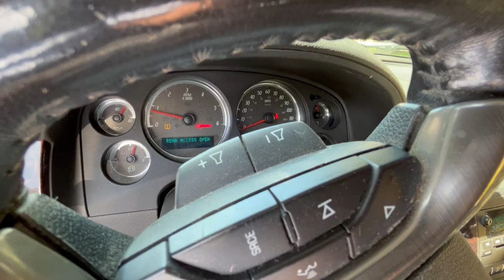Katzkin Custom 2007 GMC Yukon Leather Seats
Check out these custom 2007 GMC Yukon leather seats from Katzkin. These black leather seats make the 2007 look brand new.

You can see more of our custom GMC Yukon leather seats